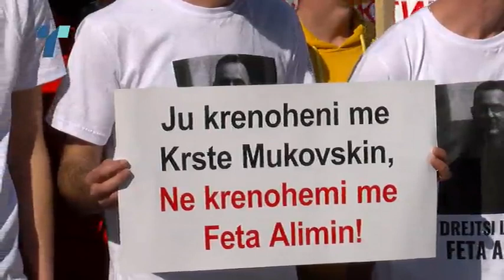Протест за Абдулфета Алими